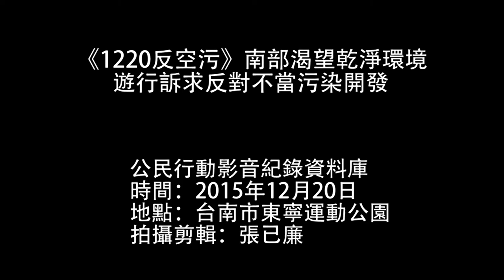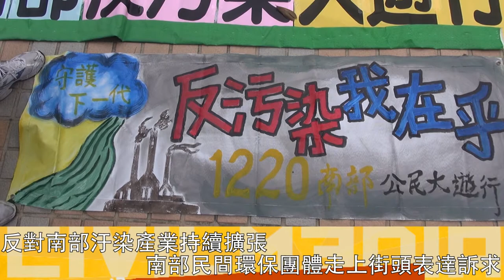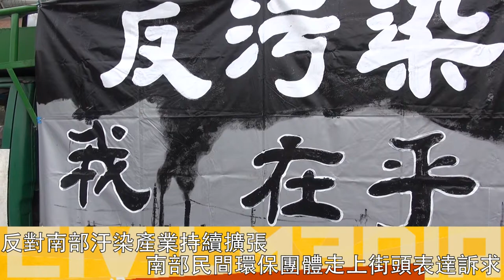1220南部反空污遊行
台南、高雄、屏東、嘉義等南部縣市常年空污嚴重，PM2.5年平均已超過標準二倍，民眾罹癌率攀升且高於全台灣平均。由於PM2.5為世界衛生組織公布的一級致癌物，包括發電廠、焚化爐、煉油廠、石化廠、半導體廠，以及燃油交通工具都會產生，而在中央及各地方政府未具體改善PM2.5嚴重污染前，政府單位有責任禁止污染產業擴張！